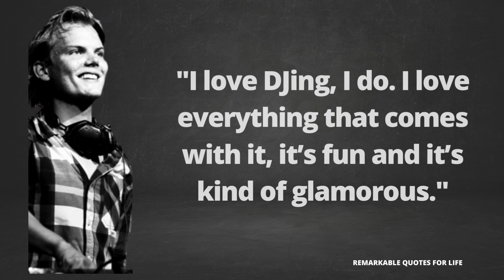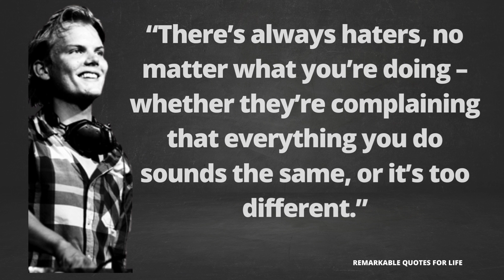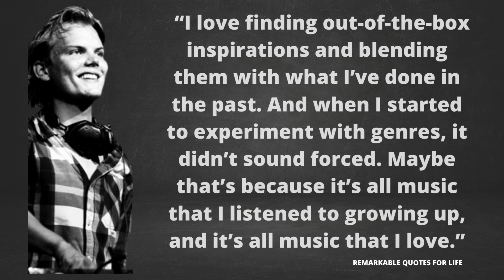20 MEMORABLE QUOTES - TIM BERGLING aka AVICII | Remarkable Quotes for Life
Tim Bergling (Swedish: 8 September 1989 – 20 April 2018), known professionally as Avicii, was a Swedish DJ, remixer, record producer, musician, and songwriter. At the age of 16, Bergling began posting his remixes on electronic music forums, which led to his first record deal. He rose to prominence in 2011 with his single "Levels". His debut studio album, True (2013), blended electronic music with elements of multiple genres and received generally positive reviews. It peaked in the top ten in more than fifteen countries and topped international charts; the lead single, "Wake Me Up", topped most music markets in Europe and reached number four in the United States.

These are vivid sayings and quotes from AVICII. The best quotes and aphorisms of AVICII that will make you think about many things in life. Life quotes from AVICII are definitely worth your time.

 We hope you enjoyed this Wise Life Quotes of AVICII, a lot of work has been put into it.